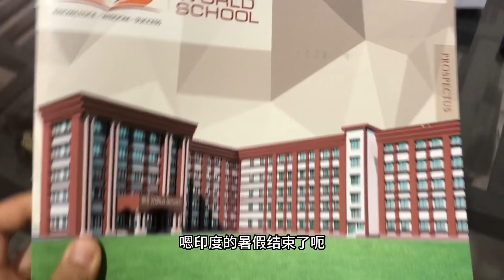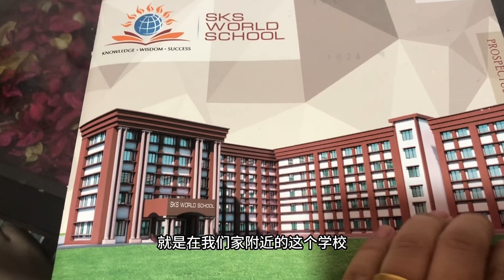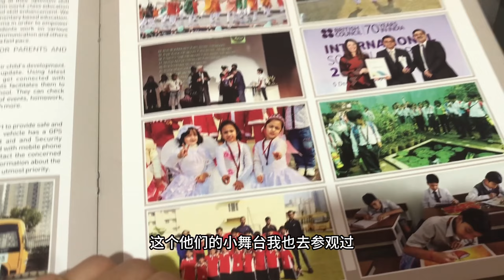【中印小家庭】混血娃幼儿園終於確定，在印度口碑還算不錯，終於把事情都辦齊了